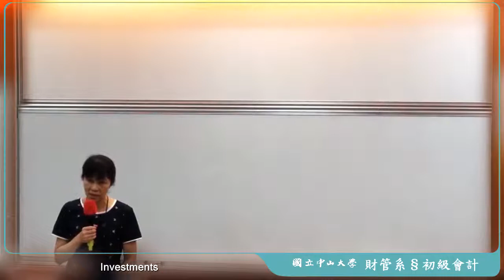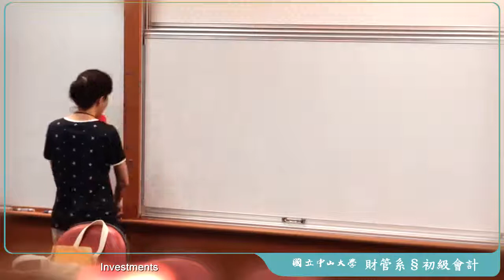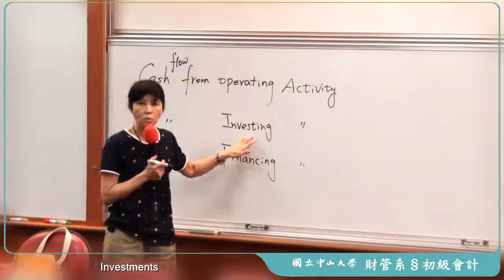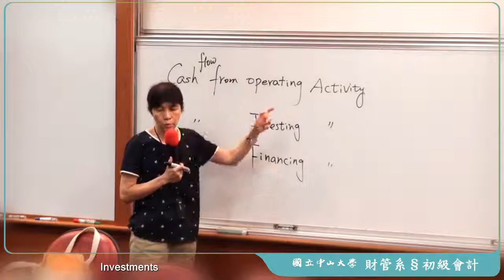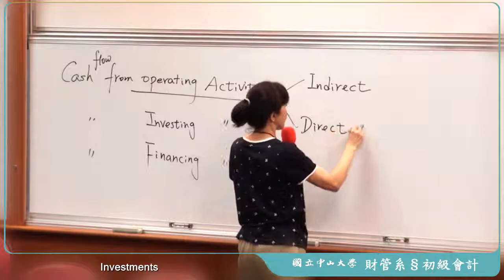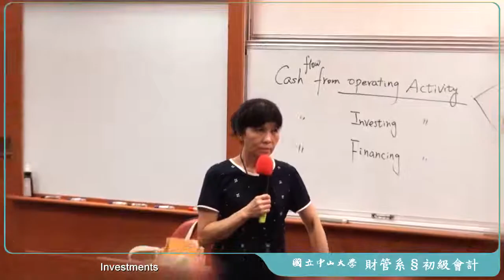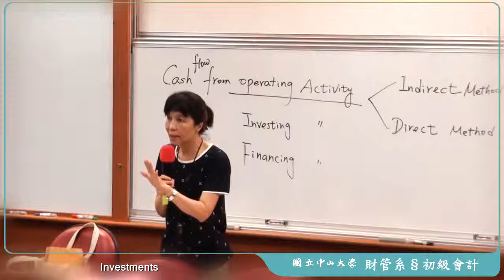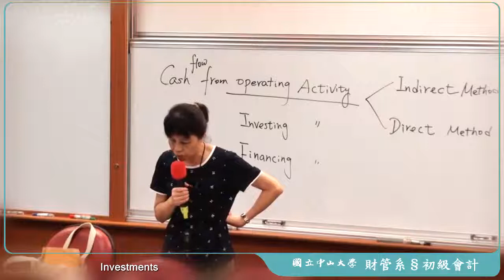《國立中山大學》初級會計學(二)(林玉華教授)37-Statement of Cash Flows (Ch.13)